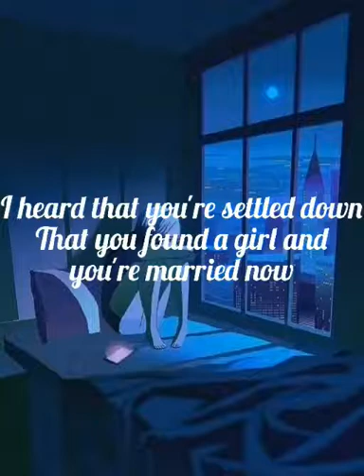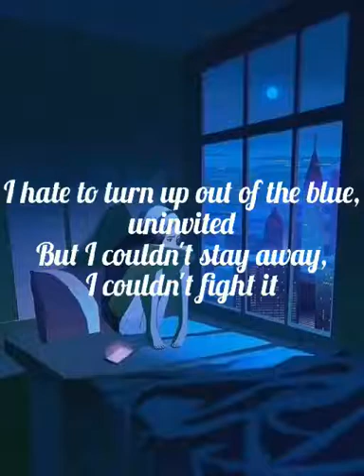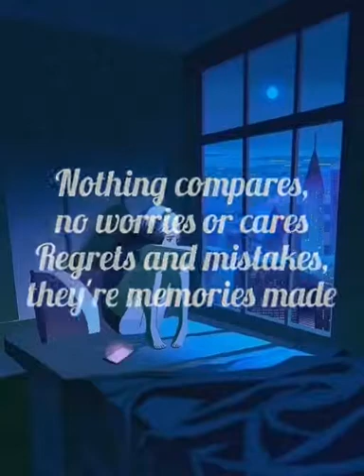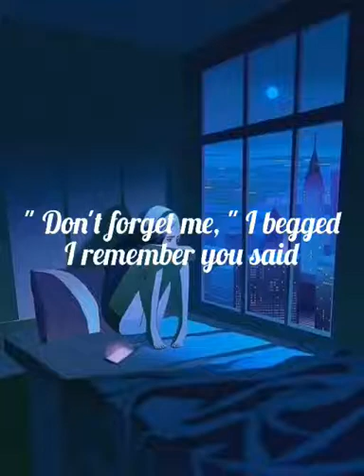Someone Like You - Adele (Lyrics)